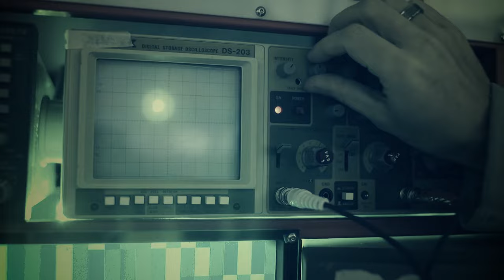Kornel - Głębia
by @THCorporationKornel

Robię Beat'y i inne usługi audio na zamówienie,
plus chętnie podejme współrace w stworzeniu czegoś z dobrym smakiem.
Zapraszam do śledzenia po kolejne Hity